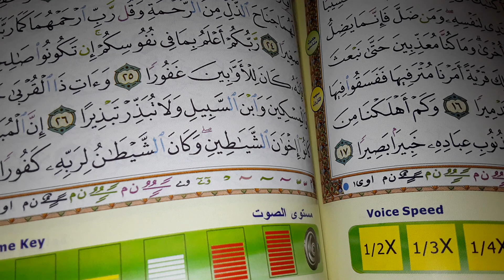Tafsiirka quraanka sheikh Mohammad Abdi Umal Surah Al-Mutaffifiin